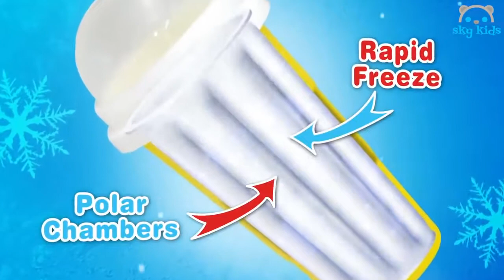Best Toys 🍧 Chill Factor Colour Splash & Frozen Brain 😂 Best Toys Commercials